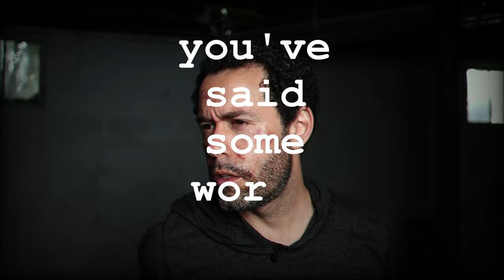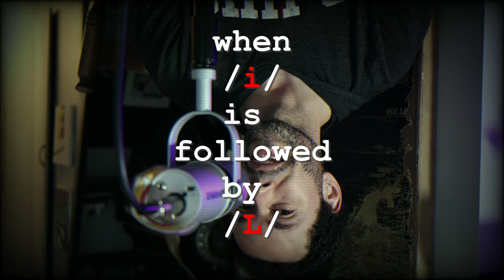These 2 American Vowels Will PUNISH Your English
American English vowel sounds are key for being understood...largely because American English values vowels over consonants. However, two of the most difficult vowels in American English are the /i/ and short i. The problem especially becomes apparent in situations where a short i is followed by /I/ in American English, words like "city", "pretty", and "really" can all become very difficult sounds for American English learners to master. So, this Fluent American video takes are look and provides solutions for this problem!

You’ve said some words wrong your entire life.
Now, it’s time to face your punishment. Unless
You can say “city”
“pretty”
“really”
 (why would you do this to me)
How else will you learn?
I’m Geoff, rhymes with breath, the secret ingredient for a natural American accent. Now The short I and the /i/ are confusing.
 I/i city
 I/i Italy
 I/i Pretty
Some learners don’t even know there’s a difference between these.
 Sit/seat   live/leave   his/he’s
These first words have a short I (display “sit”, “live” “his”). The mid-back of your tongue is high.
Tip down. Very back of your tongue down. Bite the sides of your tongue a little bit.
I si  sit    I  li live    I hi his
There are a few difficult combinations with this vowel
Short I + n
I in    /   wi win  /   bi   been

Short I + L
I ill / I still / I fill
Most languages don’t have this short I sound, but they do have an i
(display rules but keep moving)
i/si/seat   i/lea/leave  i/he/he’s
Watch out for those same consonants from short i
i + n
i/seen    i/mean   i/bean
i + L
i/eel   i/steal    i/feel
notice: for/i/ + L, the vowel shifts
eel / steal/ feel
Test Yourself
Sit/seat  live/leave  his/he’s  sin/seen  his/he’s    still/steal   fill/feel
Unfortunately, it gets harder. When an /I/ is followed by /i/, so many students
want to make a short I, but just keep the /i/. And that can punish you (broll basement)
“city/seedy”   gritty/greedy   “Philly/feely”
Hear the difference between those?
City / gritty/ Philly  all need a short I, then an /i/
Short i/ I city   short i/I gritty   short i/I  Philly
Otherwise, Italy becomes EATALY. Philly becomes FEELY  Busy becomes BEEZY
(broll of basement correcting words)
Much better. But there’s one last problem. Sounds that are similar to your first language
Often have a much higher placement. For instance, your language has an /i/ sound,
But it probably sounds more like /i/. Compare that to the American English /i/
How do you change that to sound more American? Try this video here

Want to know what classes with me are like? Check out our Mission: English program, where we do livestreams that YOU can join Monday through Friday! It'd be great to do pronunciation exercises with you, answer your American English accent questions, and improve together in our supportive community; see what a Mission: English class is like